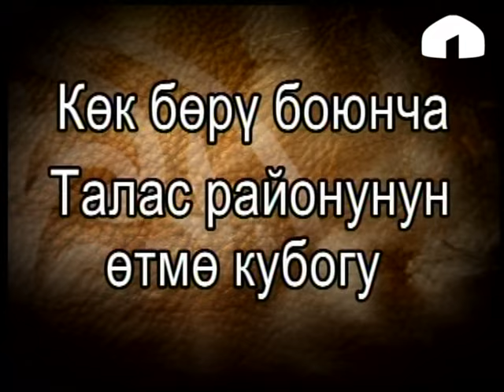Көк бөрү боюнча Талас районунун өтмө кубогу